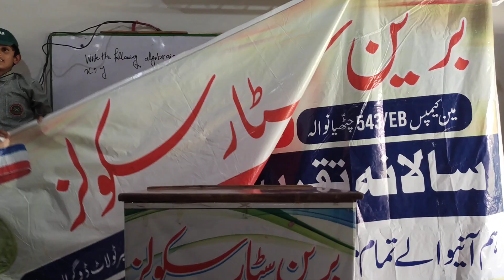Best Pakistani speech